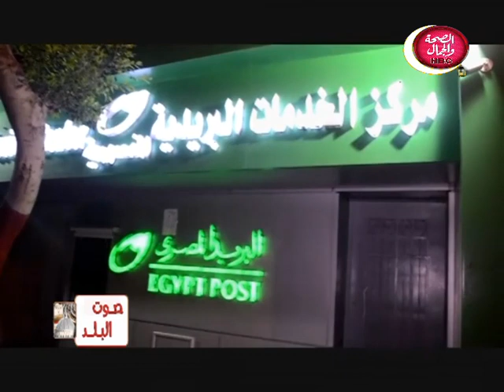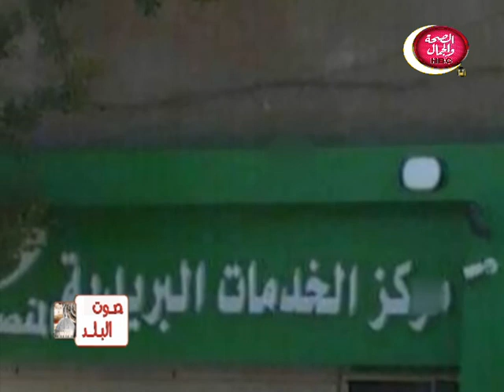صوت البلد | مع سيد فضيل